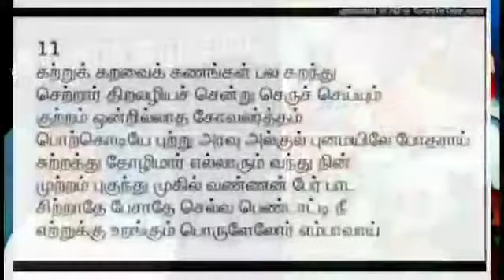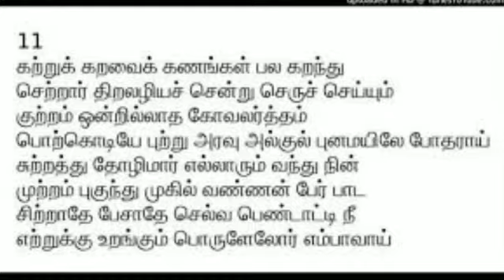திருப்பாவை பாசுரம் 11(கற்றுக் கறவை)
நா.விஜயசிவக்குமார்